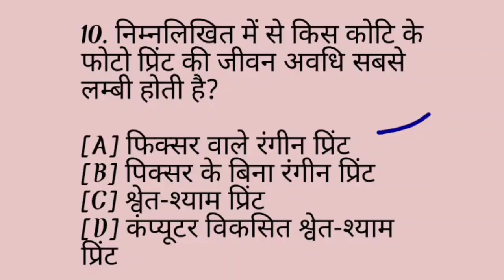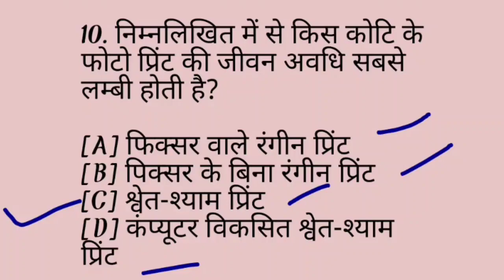general science for competitive exams|general science for competitive exams in hindi/ 2021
Hi

I welcome you guys to my youtube channel Gulabchand Kashyap

इस वीडियो में मैंने जनरल साइंस के महत्पूर्ण प्रश्नों को बताया हूं जो आपके एग्जाम के लिए मददगार साबित होगा जिसे आप लोग पसंद करेंगे

धन्यवाद🙏🙏

In this video, I have told the important questions of General Science, which you can see and prepare for your exam.

HASTAGS

The link to my other video is given below

You can prepare your knowledge for the exam by going in this link, it will be very helpful for you people.

thanks.